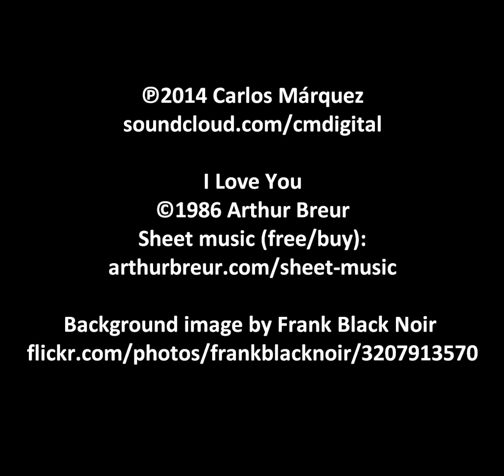Arthur Breur - I Love You - Carlos Márquez, piano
A piece of music I composed in high school in response to my very first crush.  A performance of my original composition, "I Love You" from my house concert, November 10, 2012.

Composer: Arthur Breur

Instrument: Piano Solo, Easy Piano

Format: Sheet Music Single

Genres: Contemporary Classical, Post-Romantic, Anniversary, Wedding

Level: Easy/Beginner